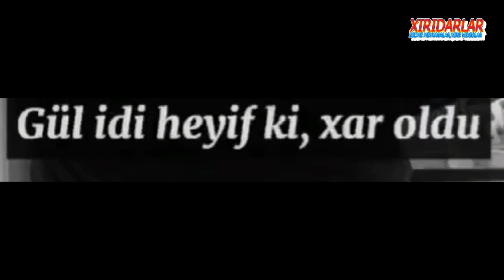Vüqar Bileceri-Hec yerde olmayan meyxanalari,silininen vidoelari,/meyxana #2